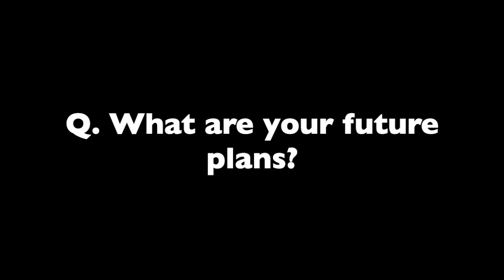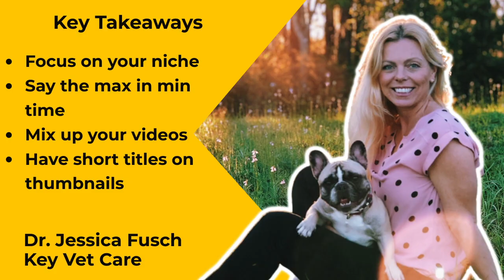This VET doctor dreams of growing her YouTube channel into a TV show | Farmers Market Fido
What would you say if I told you that you could grow your YouTube channel into a TV show?

You'd probably say that is a crazy dream.

But, Dr. Jessica Fusch, DVM, a YouTuber who hosts the channel, "Farmer's Market Fido" thinks that it is not so.

In her YouTube channel, she explains how to cook the most healthy food for your dog. Her channel has already become the go-to channel for dog lovers across the globe. She hosts a website called "Key Vet Care" and a podcast called, "The Biohack Your Pets Podcast."

But, what makes people go to her YouTube channel?

Watch the video below to know her secrets, her video creation process, and what videos have done well for her.

Picmaker is a DIY design platform that lets anybody create stunning professional designs in minutes. Be it a YouTube thumbnail, channel art, Instagram posts, banners, ads, logos, stickers - you name it, we’ve got it for you. Besides, you don't need any design knowledge to get going on Picmaker.